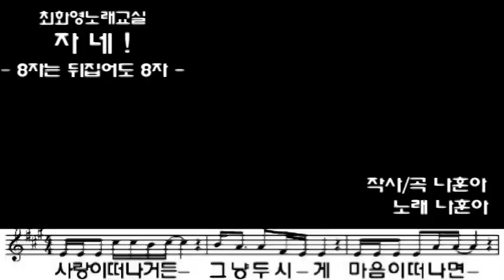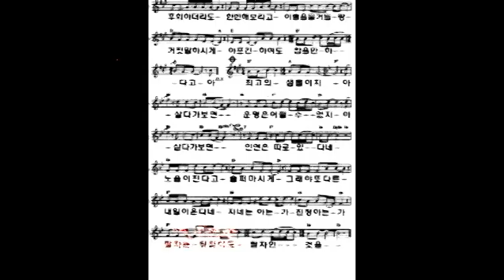자네! (8자는 뒤집어도 8자) -나훈아- 가사 동영상, 노래배우기, 최화영노래교실, K-Pop(trot),韓國歌謠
자네! 8자는 뒤집어도 8자

나훈아 작사
나훈아 작곡
나훈아 노래

태진 53926

사랑이 떠나거든 그냥 두시게
마음이 떠나면 몸도 가야하네
누가 울거든 그냥 두시게
실컷 울고 나면 후련해질 거야
아 살다가보면 하나씩 잊혀 지다가
아 살다가보면 까맣게 잊어버리지

지나간 사랑은 지워버리게
그래야 또 다른 사랑을 만나지
자네는 아직도 이별이 아픈가
망각은 신이 주신 최고의 선물이지
사랑을 묻거들랑 말해주시게
후회 하더라도 한번 해보라고
이별을 묻거들랑 거짓말하시게
아프긴 하여도 참을 만 하다고
아 살다가보면 세상을 원망도 하고
아 살다가보면 세상을 고마워하지
지나간 상처는 잊어버리게
그래야 또 다른 행복을 맛보지
자네는 아직도 가끔씩 우는 가
눈물은 아픔 씻는 최고의 샘물이지
아 살다가보면 운명은 어쩔 수 없지
아 살다가보면 인연은 따로 있다네
노을이 진다고 슬퍼마시게
그래야 또 다른 내일이 온다네
자네는 아는 가 진정 아는 가
팔자는 뒤집어도 팔자인 것을